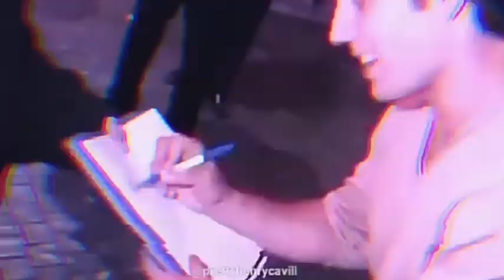Henry cavill edit